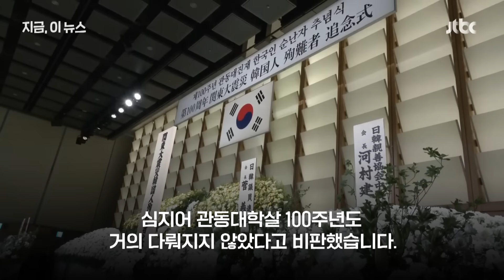일본에도 이런 의원이? "조선인 학살 사과하라"｜지금 이 뉴스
일본이 과거사를 인정하고 사과해야 한다고 주장하는 대표적인 일본 정치인이죠. 일본의 제1야당인 입헌민주당의 스기오 히데야 참의원 의원을 JTBC에서 인터뷰했습니다.